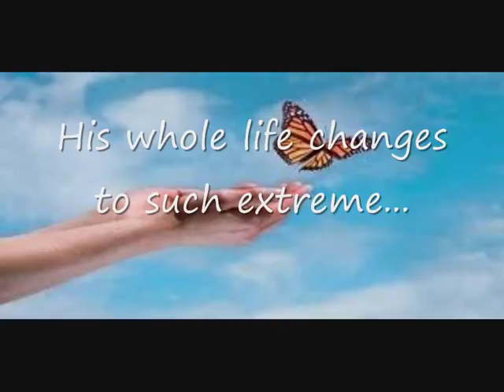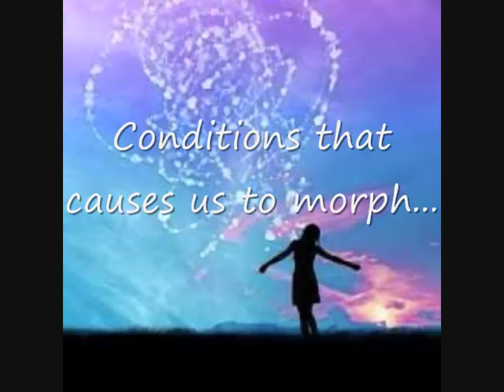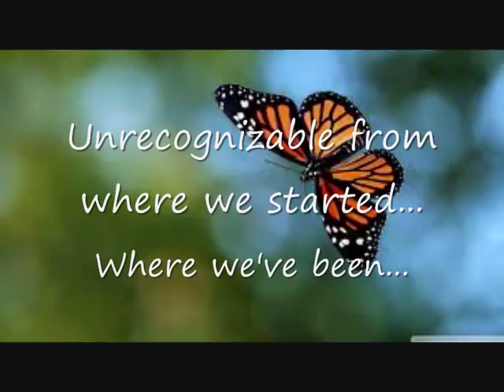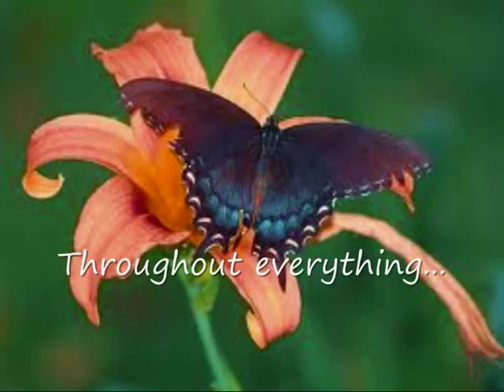Metamorphosis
In this day and age, where change seems to be the only constant factor in life, I decided to write a song about the challanges and changes each of us faces throughout his/her life and going with the flow of these changes.

Since change is inevitable, it has no use to fight it, struggle against the tides of nature.

Instead, embrace the changes you face throughout your path in life and rise brilliantly from your own Metamorphosis...

Lyrics & Music: Onana ©